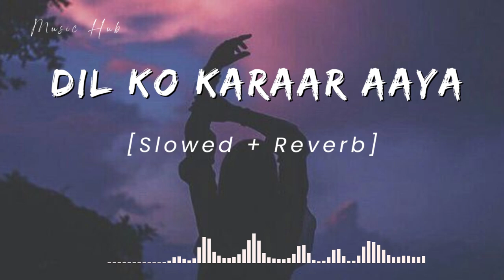Dil Ko Karaar Aaya [slowed+reverb] Lofi Song